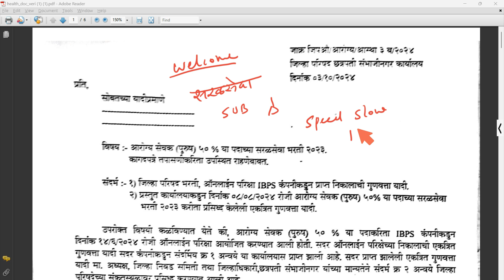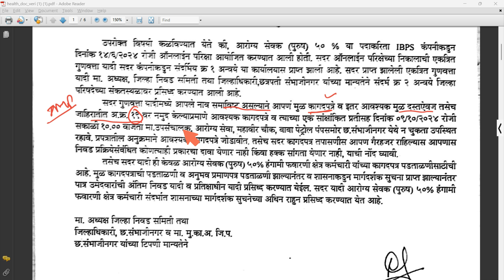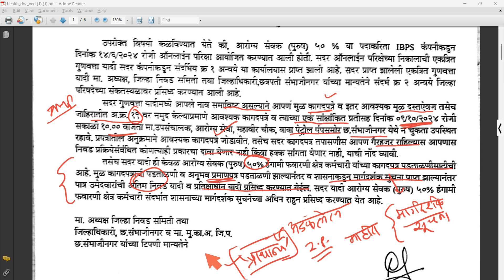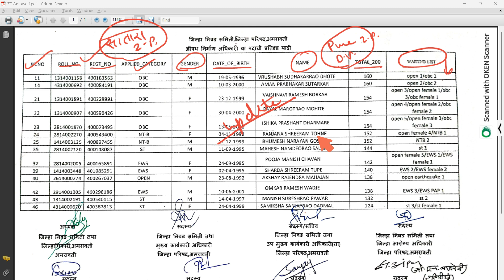जिल्हा परिषद आरोग्य भरती २०२४ | कागदपत्र पडताळणी अपडेट | शासन कधी जागे होणार?@spardha-yug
जिल्हा परिषद आरोग्य भरती २०२४ |  कागदपत्र पडताळणी अपडेट दुःखद बातमी | शासन कधी जागे होणार?